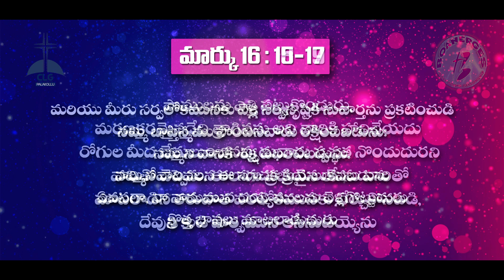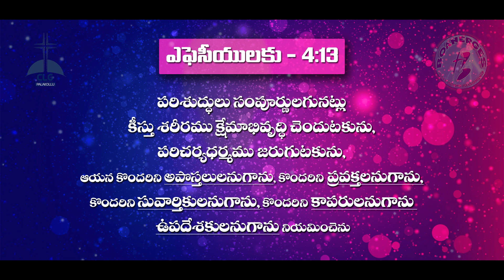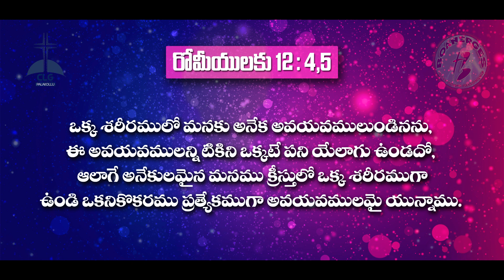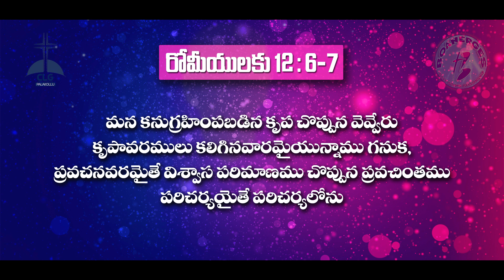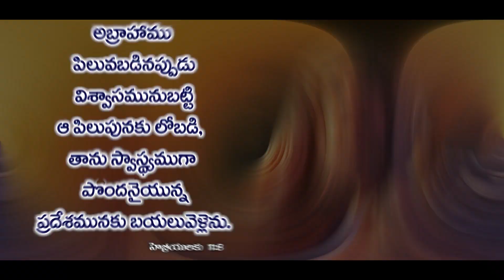దేవుని పిలుపు || God's Calling || Part-1 || Introduction || Bro. Kishore Abraham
Boanerges Holy Young Fellowship. ( బోయనేర్గేస్ టీమ్ )

జెబెదయి కుమారుడగు యాకోబు, అతని సహోదరుడగు యోహాను; వీరిద్దరికి ఆయన బోయ నేర్గెసను పేరుపెట్టెను; బోయనేర్గెసు అనగా ఉరిమెడు వారని అర్థము. మార్కు ౩:17

James son of Zebedee and his brother John (to them he gave the name Boanerges, which means “sons of thunder”). Mark 3:17

ఈ వీడియో తప్పక చుడండి, మీ స్నేహితులకు చూపించండి యేసు వార్తను షేర్ చెయ్యడం ద్వారా మీరు సువార్తలో భాగం కండి.

Boanerges is a team of young people, who want to live morally, holy, and victorious life in Jesus Christ. works for youngsters to live better.. in all.

Note: Videos and Audios in this video used for only Gospel Spreading only not for Commercial use.